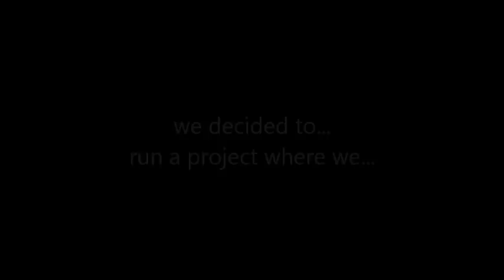Seven Day Project - Fund raising for East Africa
This video was made for an academic project under the course CM-J28: Business Plan Writing for Social Enterprises at Copenhagen Business School (CBS).

The video was made by Atul Nivrutti Kawale, Cathrine Merkesdal, Christian Ehlers, Teresa Djurhuus (Students of CBS)

Special thanks to our course instructor : Prof. Kai Hockerts for his guidance in the class and Mrs. Helle, the owner of the Vedbæk Flea market, Copenhagen, for giving us the space to open up a counter in that market on a Sunday Morning.